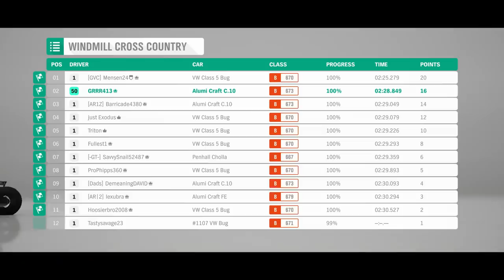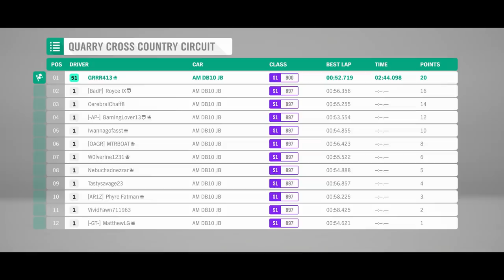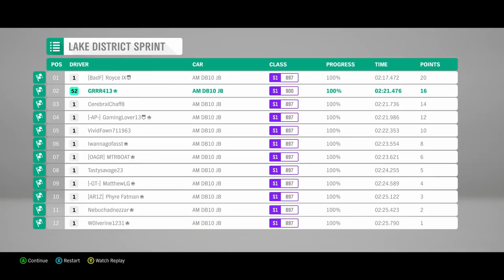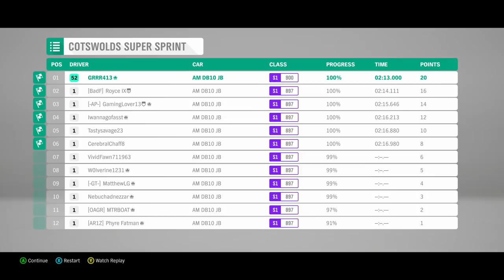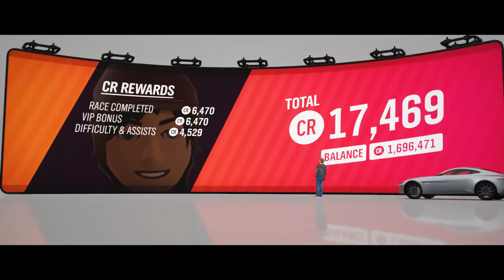Forza Horizon 4 Summer Buggy Bash Let's Play #13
Yo guys whats good, so today Forza Horizon 4 has finally dropped for ultimate edition preorders and I am super excited!